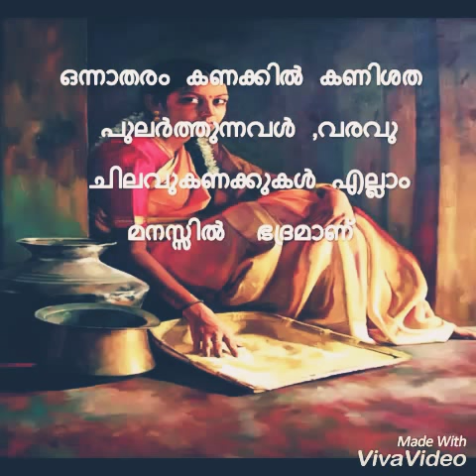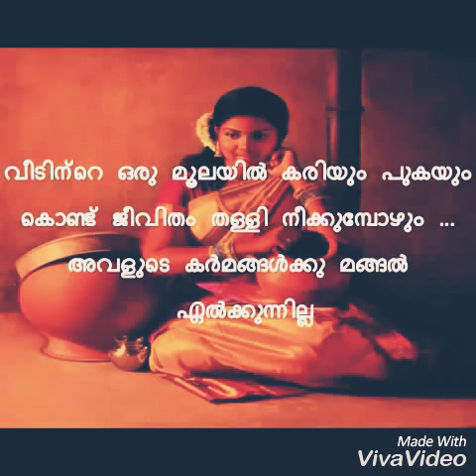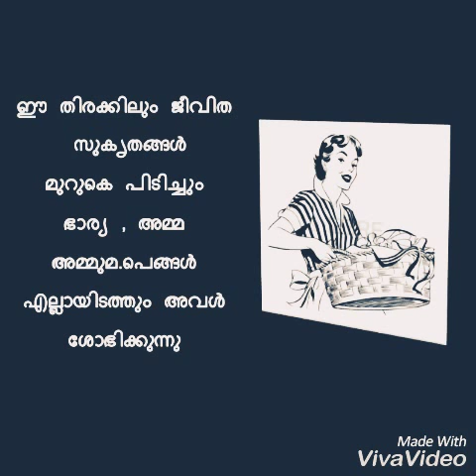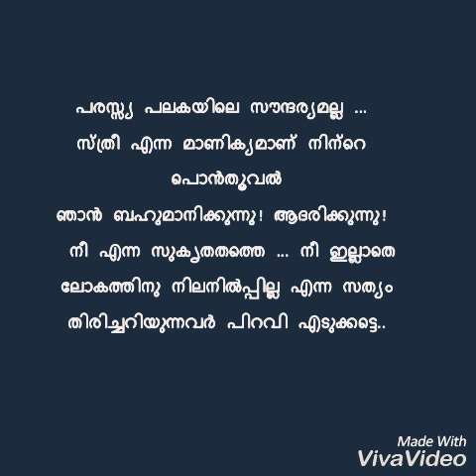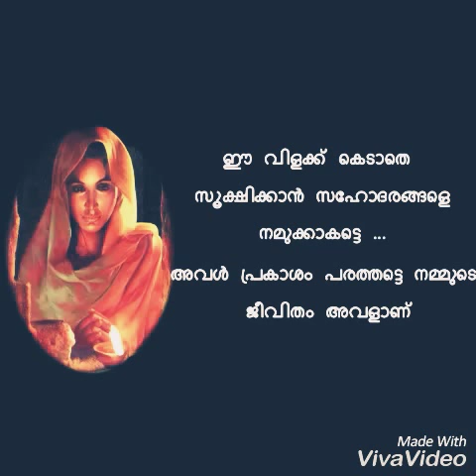Importants of house wife